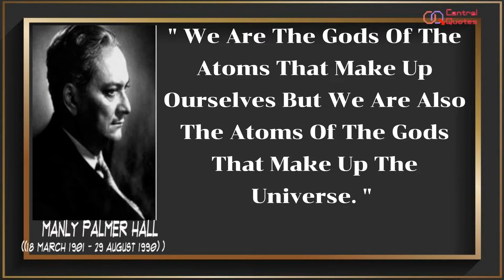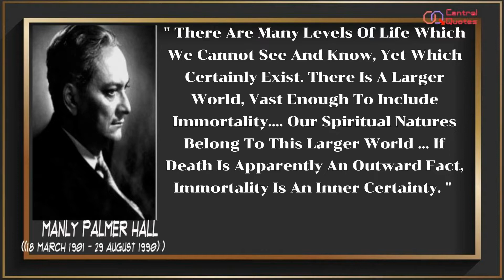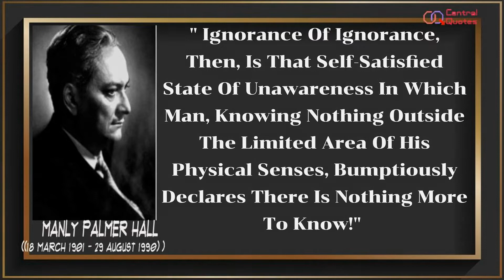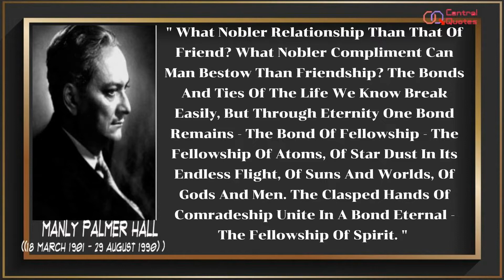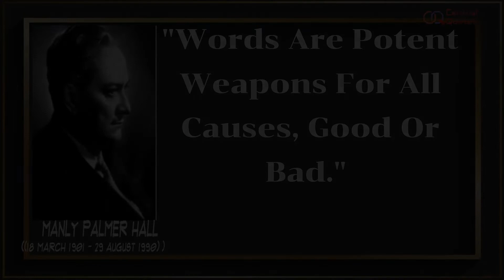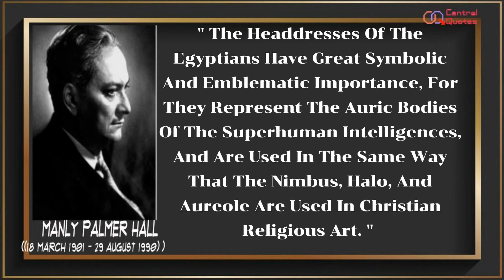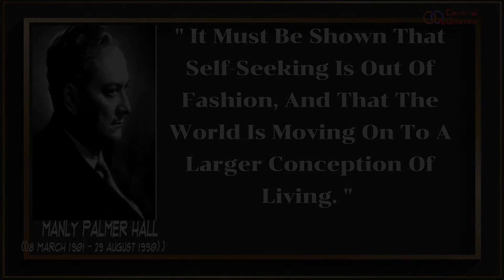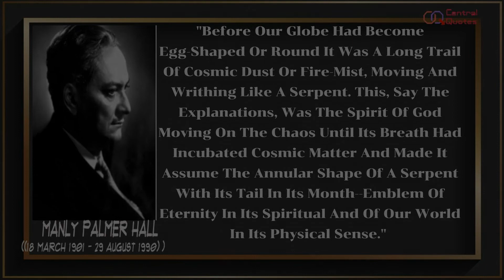Manly Palmer Hall quotes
Manly Palmer Hall (18 March 1901 – 29 August 1990) was a Canadian author, lecturer, astrologer and mystic. Over his 70-year career he gave thousands of lectures, including two at Carnegie Hall, and published over 150 volumes, of which the best known is The Secret Teachings of All Ages (1928).
In 1934 he founded The Philosophical Research Society in Los Angeles. It includes a research library, lecture hall, and publishing house.
Hall was born in 1901 in Peterborough, Ontario, Canada,[1] to Louise Palmer Hall, a chiropractor and member of the Rosicrucian Fellowship, and William S. Hall, a dentist.[2] The younger Hall is said never to have known his father.[3] In 1919, Hall moved to Los Angeles, California, to reunite with his birth mother, who was living in Santa Monica. Upon meeting her, he was almost immediately drawn to the arcane world of mysticism, esoteric philosophies, and their underlying principles.